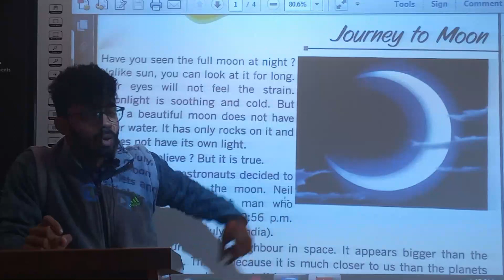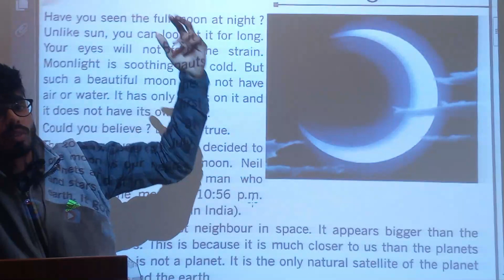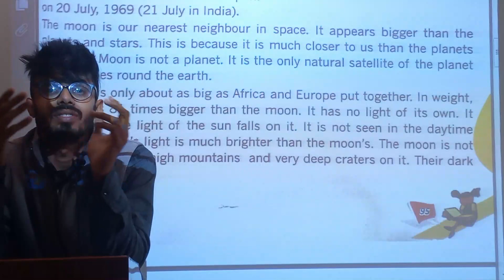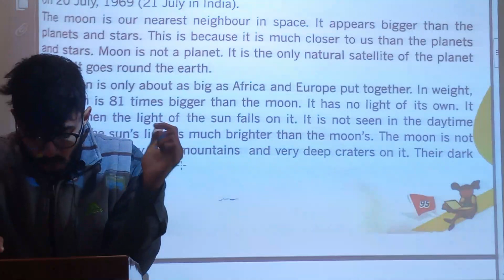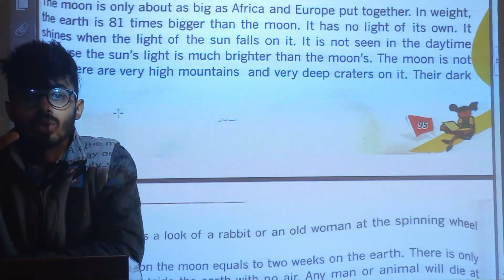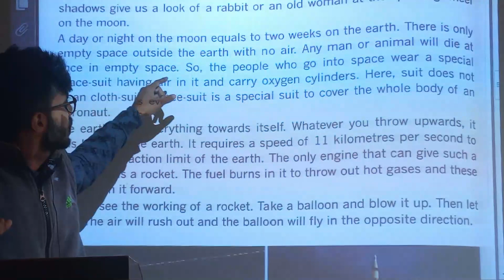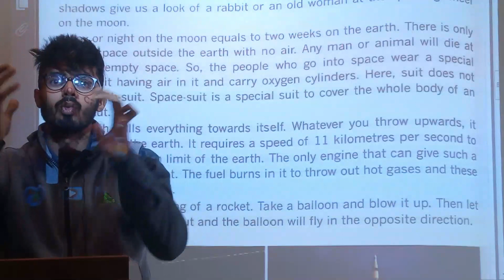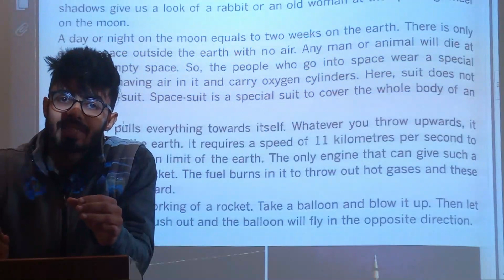class 5 ll English ll satyam Shiksha sadan